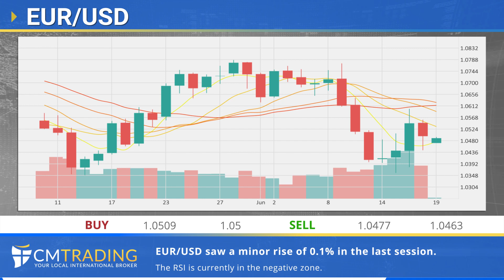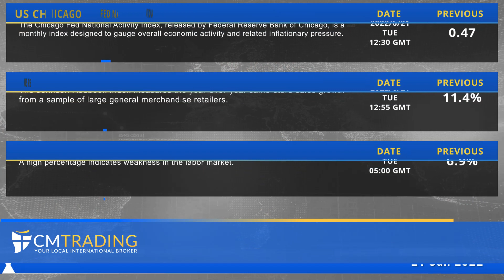CMTrading Daily financial news 21 06 2022